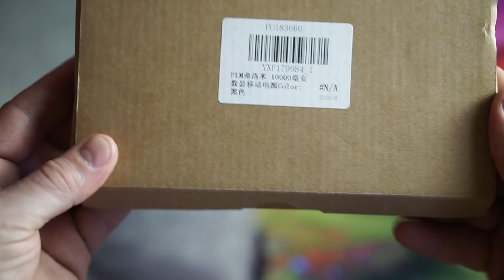Хорошие ВЕЩИ С ALIEXPRESS Power Bank FLOVEME ТОВАРЫ С АЛИЭКСПРЕСС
Хорошие ВЕЩИ С ALIEXPRESS Power Bank FOLOVEMEЭто вещи для кухни, электроника,вещи которые в тренде, товары для дома,игрушки,лучшие товары, безумные вещи, это не 50 крутых вещей с AliExpress, это крутая и полезная вещь с алиэкспресс.

СОВЕТУЮ ПОСМОТРЕТЬ

2. Быть подписанным на канал и включить колокольчик
Победитель получает Power Bank FOLOVEME